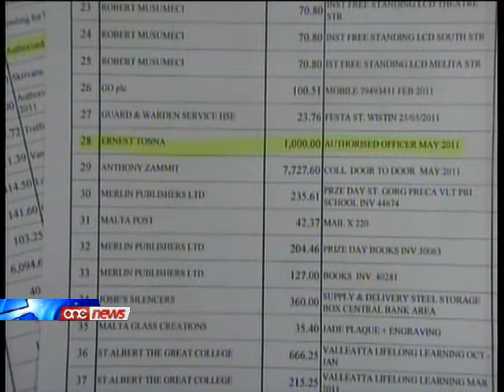X'pagamenti qed jieħu l-canvasser ta' Austin Gatt, Ernest Tonna ?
Fost il-partitarji nazzjonalisti prezenti llum ghall-attivita politika f'Tas-Sliema kien hemm il-canvasser tal-ministru Austin Gatt, Ernest Tonna.Aparti z-zewg impjiegi li ghandu fit-Transport Malta u fil-Freeport Corporation, sar maghruf li Tonna ilu hdax il-sena jokkupa l-kariga ta' authorised officer tal-kunsilli lokali tal-Belt Valletta, Floriana u Marsa - tlett lokalitajiet fid-distrett ta' Austin Gatt